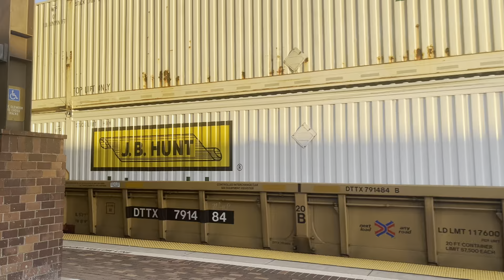BNSF 8029 and 7186 passes Fullerton station (7/26/2024)